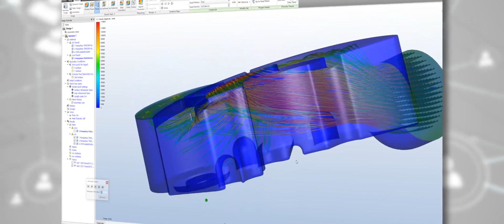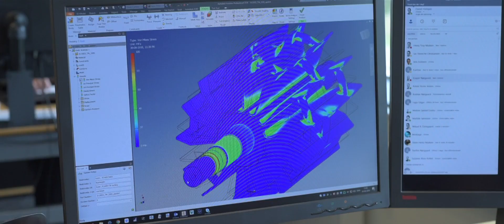Samson Pumps udnytter Autodesk Product Design & Manufacturing Collection fuldt ud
Samson Pumps har valgt Tick Cad til optimering af virksomhedens work-flow
Senest har virksomheden, der har specialiserer sig i væskeringspumper, tilføjet Tick Tool og Autodesk CFD til paletten af professionelle værktøjer, der sikrer, at pumpernes kvalitet og løbende udvikling understøttes.

Samson Pumps er den eneste virksomhed i verden, der udelukkende specialiserer sig i væskeringspumper. Pumperne produceres i Danmark og eksporteres til mere end 80 lande.

Se med når Jan Steiniche Christiansen, Manager Technical dept. & Purchase fortæller om, hvordan Samson Pumps A/S anvender Autodesk Inventor, FEA, Vault og Tick Tool til design og produktudvikling og hør hvad løsningen har betydet, for øget effektivitet i virksomhedens workflow og for styrkelse af konkurrenceevnen.

Vi hjælper også gerne din virksomhed med, at optimere anvendelsen af CAD software og fejlfri levering af styklister og stamdata til ERP.

Ring til Tick Cad på tlf. 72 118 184.